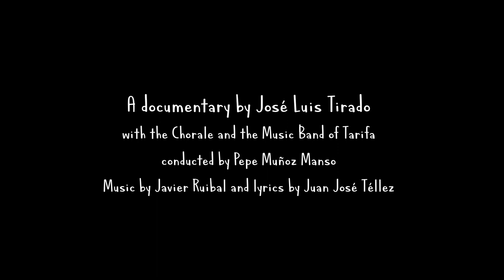Gazel of the Gibraltar Straits_trailer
Choral groups are a popular and universal phenomenon, and Europe boasts thousands. The Tarifa Chorale, the southernmost city in Europe, in the Straits of Gibraltar (Cadiz, Spain), rehearse an original piece of music composed for this documentary, while their members, most of them women, narrate their musical and also social experiences, in an exercise of citizen policy, in relation to the issues of education, health, housing, work, gender, environment, destruction of the productive sectors... A local story that is universal, full of humanity, poetry and truth.

Gazel: from "ghazal", a usually amatory lyric poem, idiosyncratic to Andalusian Arabic.

A documentary by José Luis Tirado
With the Chorale and the Music Band of Tarifa, conducted by Pepe Muñoz Manso
Lyrics by Juan José Téllez

HD, 16:9, colour, stereo, 100 min., 2023